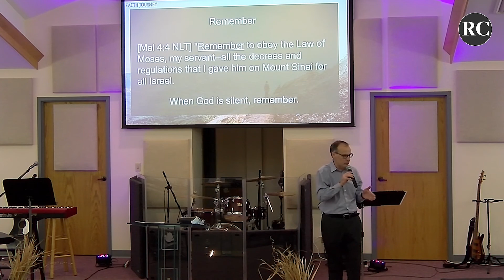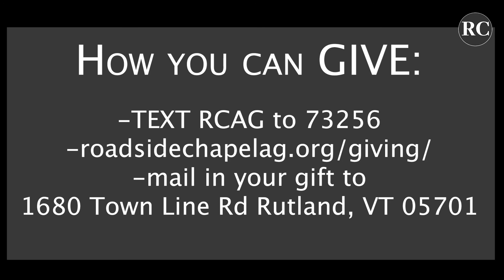Faith Journey | 11.22.20 | Jamie Falco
Have you ever been on a Faith Journey? Listen to this message by Jamie Falco as he looks at the journey of Moses and how it applies to us and our walk of faith today.

This message was part of a full worship experience.

if you would like prayer or have any questions about our church or faith.

-Mail in your gift to 1680 Town Line Rd Rutland, VT 05701YHJ